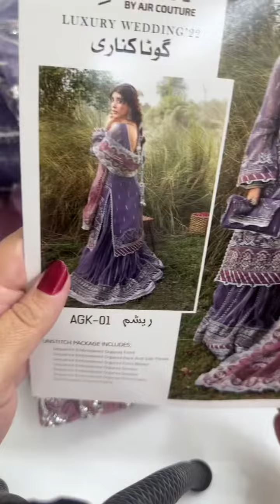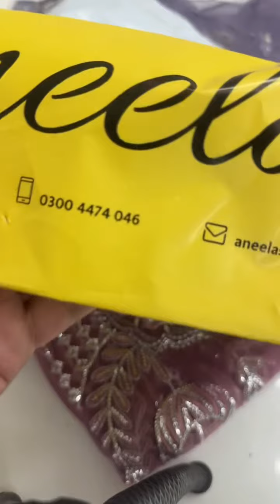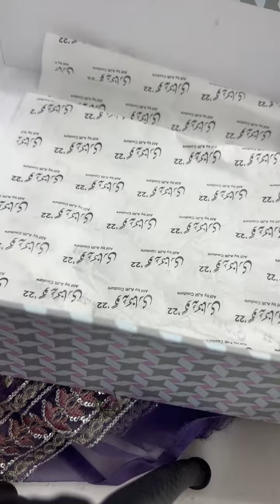Order ke liye mobile app download kijiye link description mein dia gya hai